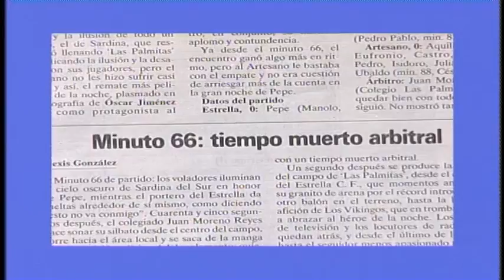TRIBUNA VIP: Aniversario Estrella CF y Superpepe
Este programa resume los encuentros y eventos deportivos mas interesantes de la jornada en Santa Lucia.